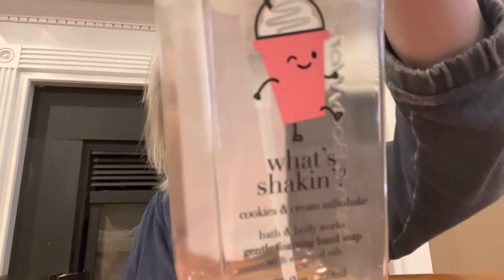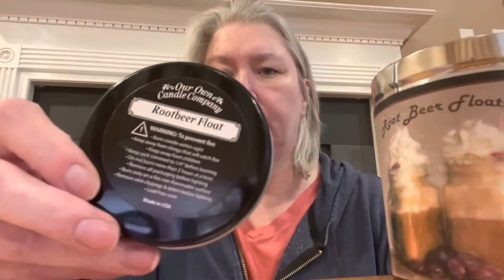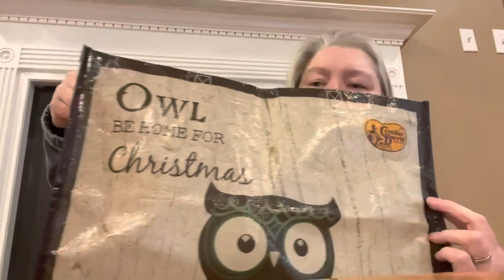Wax and Product Empties 2021…alright 1/2 of 2021 🕯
My opinion of some product empties…